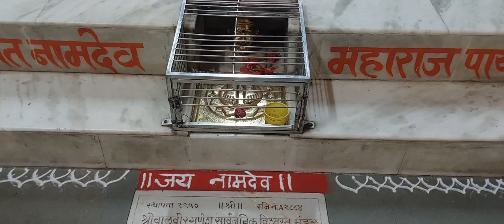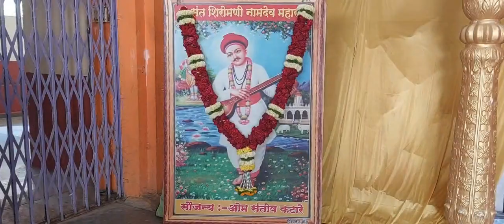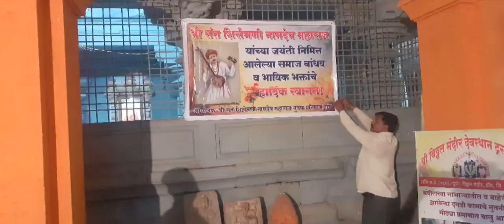श्री संत नामदेव महाराज जयंती